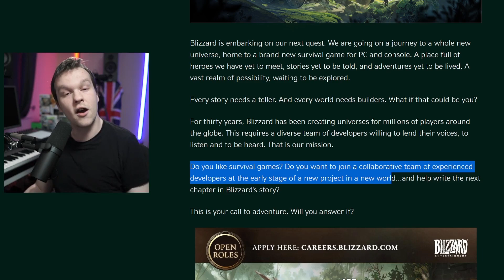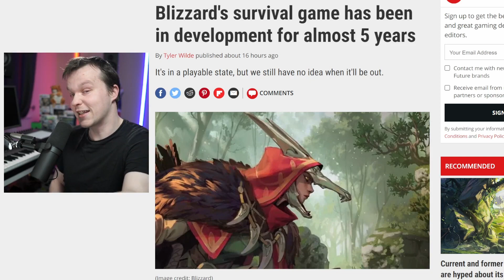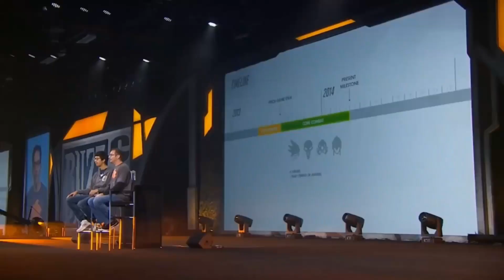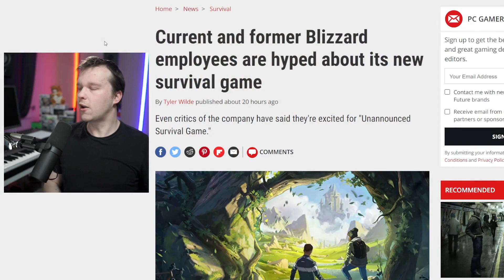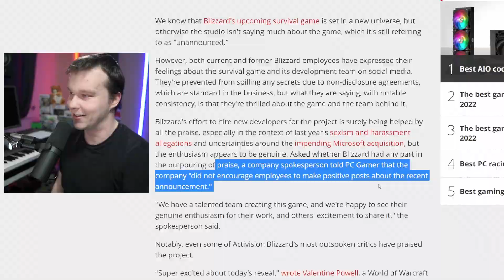Blizzard's New Survival Game - Nothing to Show After 5 Years of Development?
Blizzard Announced their new survival game recently, but with one developer having worked on it for 5 years Blizzard don't seem to have much to show for it. While the staff at Blizzard are full of praise announcing how this game will "change the industry", the announcement claimed the game is still at the early stages of development. Which doesn't sound good for something that's been worked on for so long.

Jeremy Prime
Pensacola
Florida, USA
32524